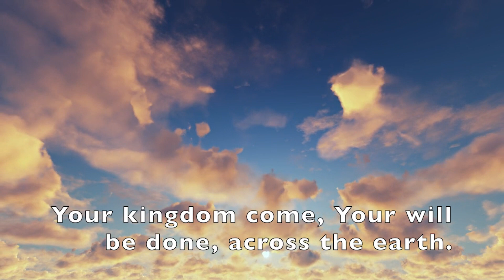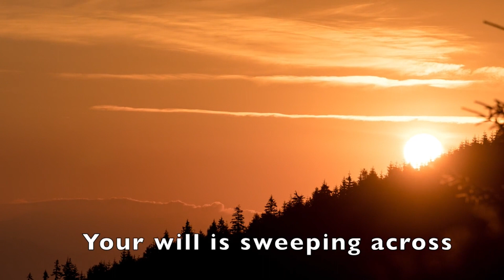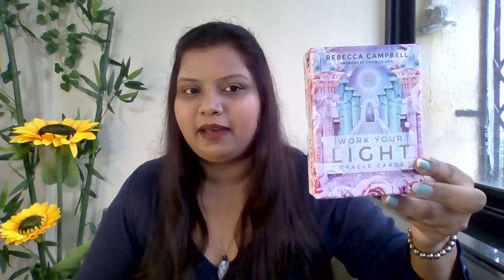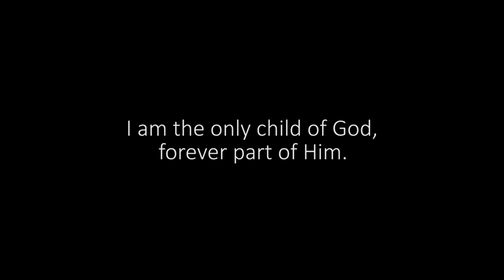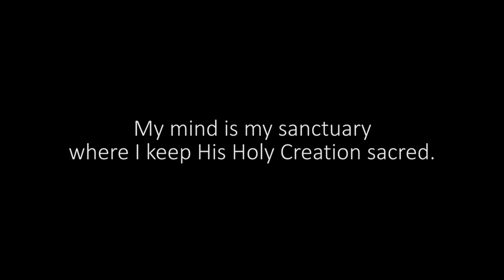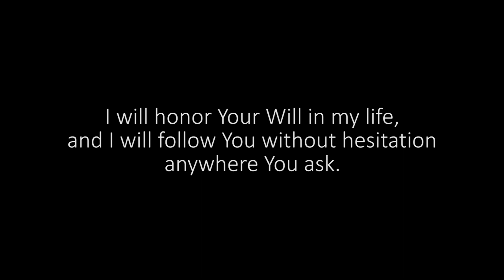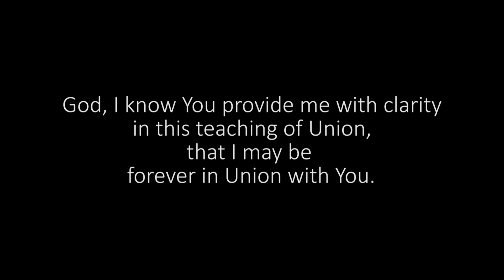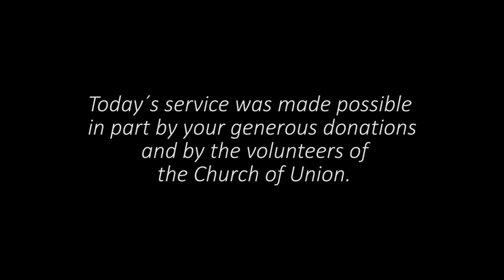The Path From Dreams To Reality | 07/24/2022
Have you ever noticed that when imagining your greatest dream or desire it comes with a heaviness or sad feeling? For many of us we take that to mean our dream is impossible and we give up. In fact, nothing could be further from the truth! Find out how to move past that feeling and into a whole new level of manifestation in this week’s sermon!

Just like José and Michaila, many of us have dreamed a big dream like owning our very own perfect house. But with big dreams comes big resistance. And this is the place where many people simply stop and give up. This uplifting sermon shows us that resistance is simply the next block or the barrier to the manifestation, but not the end destination. Now, with Jeff and Shaleia’s Teachings of Union, you too can easily move through the blocks and barriers until they all melt away. This is what’s called a “vibrational journey” helping you to align to your dream destination. Manifesting big dreams like Harmonious Twin Flame Union or your dream home is a vibrational journey that can take a little time. So make the choice to enjoy the process, be patient and never ever settle for less than your version of your perfect life. God placed the dream in your heart because you are meant to have it.

If you enjoyed this sermon, discover a wealth of even more wisdom in our community at the After Church Tea Time Discussion. Join us live on Sundays at 1 PM EDT on the Unionism Spiritual Discussion group for a deep discussion of today's Sunday Service.

Unionism.org - We would love to connect with you!